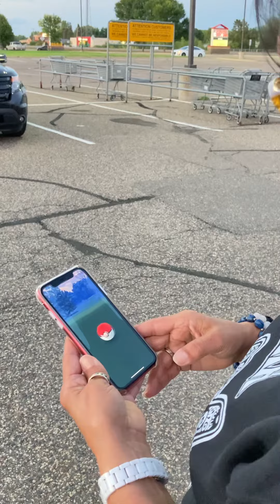Playing Pokémon Go!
Playing Pokémon Go with my Bebe on the way to the local Beef O’Brady’s for some drinks!